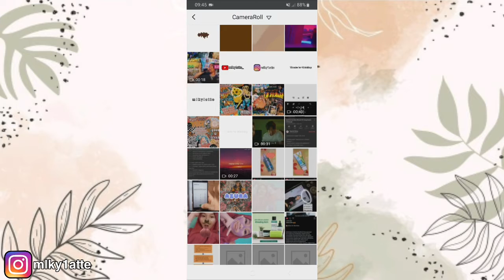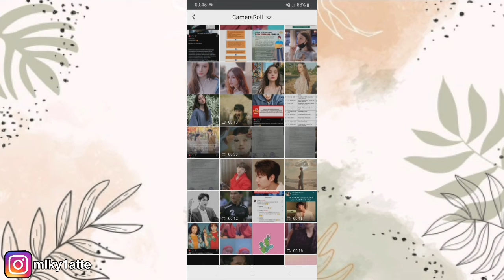Edit Foto Ala Selebgram 🌸|w/ PREQUEL TUTORIAL|[90's Glam Aesthetic] andro & ios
Edit Foto Ala Selebgram 🌸| PREQUEL TUTORIAL|[90's Glam Aesthetic] andro & ios

🦋handphone:samsung A20
🦋editing:kinemaster pro
🦋thumbnail:picsart

--- Song ---
🎶Kinemaster Song

--- keywords ---
-90's glam efek
-prequel
-edit foto 90's glam filter
-edit foto ala selebgram
-aesthetic edits
-aesthetic filters
-edit foto keren
-edit foto aesthetic prequel
-prequel aesthetic filter
-prequel tutorial selebgram